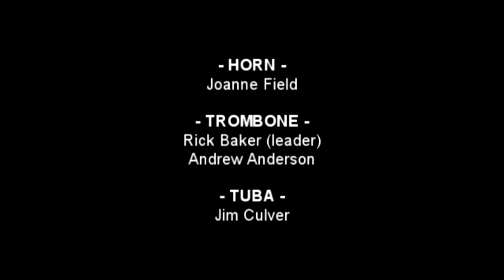Theme From Blazing Saddles - by John Morris & Mel Brooks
Kaw Valley Cornet Band at West Fest, September 21, 2019
Kansas State Historical Society